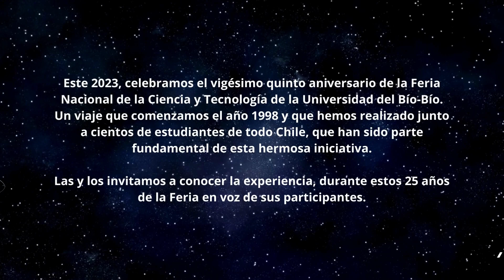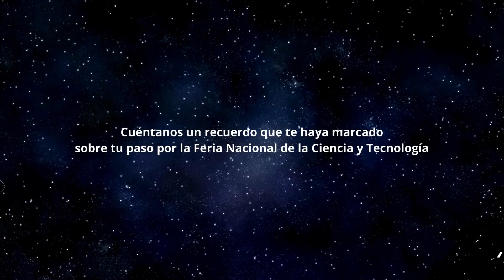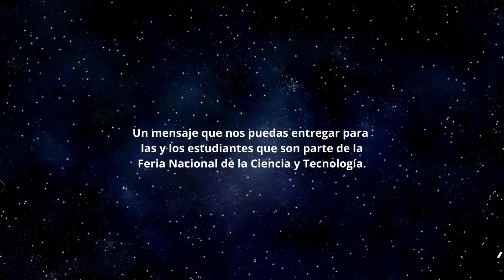25 años de la Feria de la Ciencia y la Tecnología UBB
Conoce las experiencias de los/las estudiante que han sido parte de la Feria Nacional de la Ciencia y Tecnología de la Universidad del Bío-Bío, durante estos 25 años.